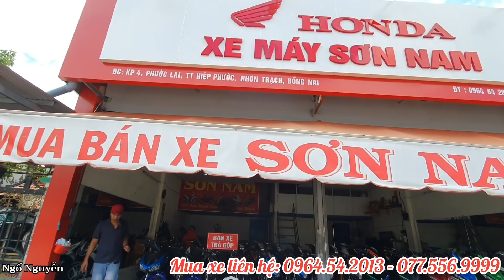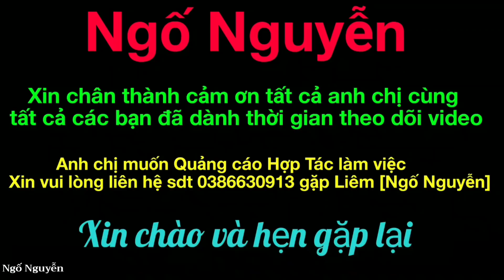Đồng Nai xuất hiện Lô xe giá rẻ mà xe lại ngon trúng ngay ông chủ dễ thương góp 5 phút nhận xe ngay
Địa chỉ: KP4, Phước Lai, TT Hiệp Phước, Nhơn Trạch Đồng Nai